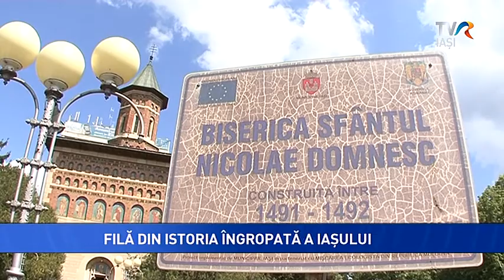FILA DIN ISTORIA INGROPATA A IASULUI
O importantă filă din istoria îngropată a Iașului a ieșit la iveală în urma săpăturilor arheologice realizate lîngă biserica Sfântul Nicolae Domnesc din apropierea Palatului Culturii. Morminte,  monede și un fragment de zid au fost scoase la lumină de echipa pe care o coordonează arheologul Stela Cheptea de la Centrul de Istorie și Civilizație Europeană  din cadrul Academiei Române –  filiala Iași.  Totul a pornit de la intenția preotului paroh de a construi lîngă biserică un grup sanitar și un loc pentru aprins lumânări. Numai că artefactele din pământ au schimbat planurile. Comisia Zonală a Monumentelor urmează să decidă cum va fi valorificată zona.